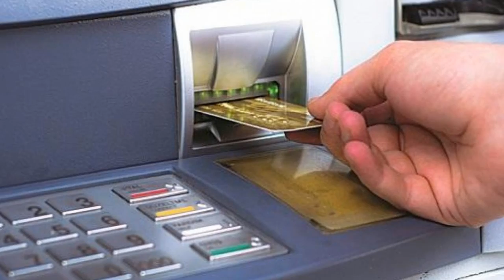हो जाइए सावधान, वरना खाली हो जाएगा अकाउंट North Korean malware targeting ATMs | India News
हो जाइए सावधान, वरना खाली हो जाएगा अकाउंट North Korean Lazarus Group malware targeting ATMs | India News

North Korean,
North Korean virus,
North Korean virus attach on indian ATM,
indian atm North Korean malware,
Lazarus Group,
Lazarus Group malware,
Lazarus Group malware targets atm,
atm data hack,
atm data hack by North Korean virus,
North Korean malware,
malware targeting ATMs,
ATM hacking,
debit card,
ATM hackers,
North Korea hack group,
cybersecurity in india,
नॉर्थ कोरिया,
लजारस ग्रुप